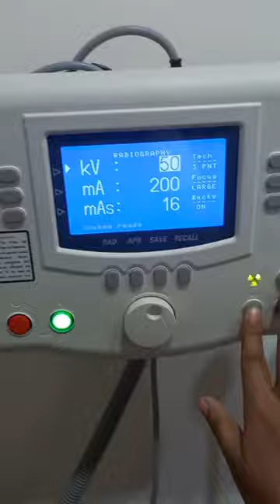How to do X-ray of hand ap and oblique view with full CR system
The technologist should align the long axis of the hand, generally parallel to the image receptor. The hand should be in pronation with the digits slightly separated. For an oblique view of the hand, there should be a rotation of the hand of approximately 45 degrees.